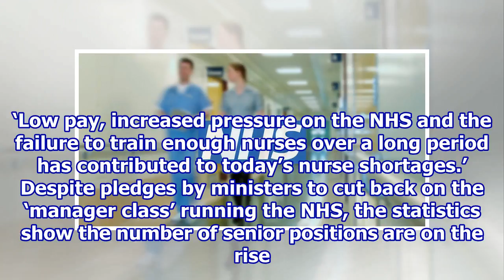Hospitals are hiring managers at a faster rate than doctors.